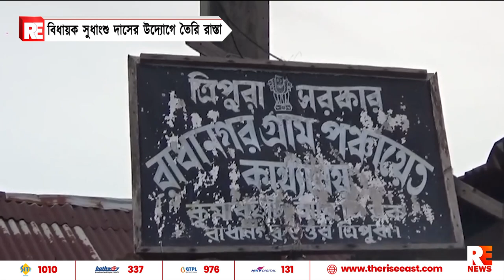বিধায়ক সুধাংশু দাস এর উদ্যোগে তৈরি রাস্তা